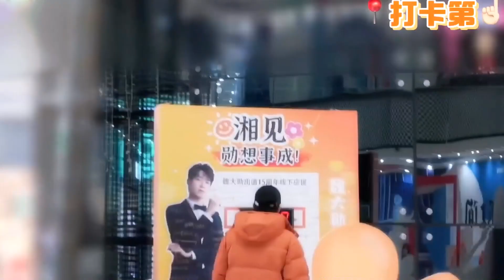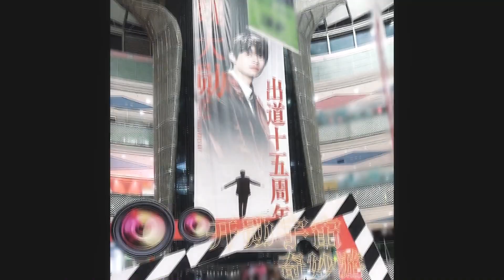【魏大勛0412生日快樂】花哥x艷姐｜雙向奔赴才有意義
花哥 = 大勛花
艷姐 = 勛章，別名小妖艷 =D